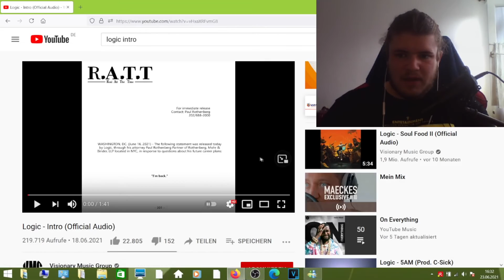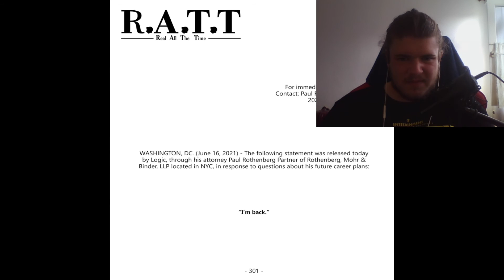LOGIC - INTRO Reaktion